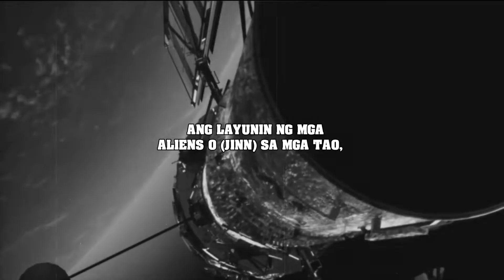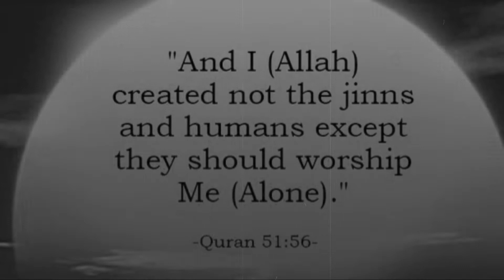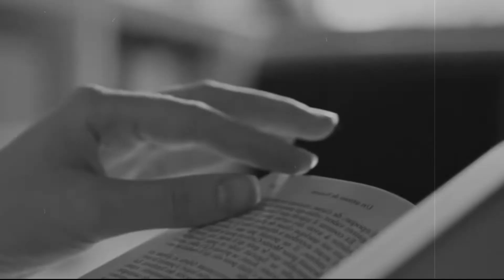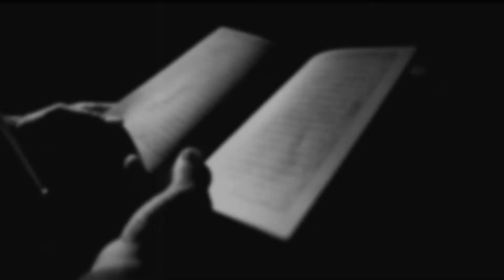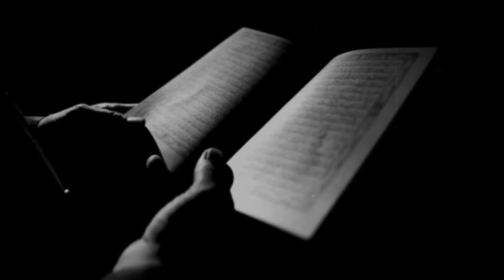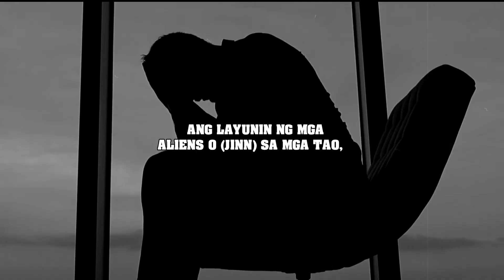Ang mga jinn (Ayon sa islam)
(Wa Allahu ta'ala alam)